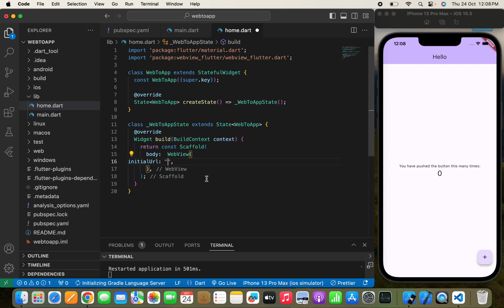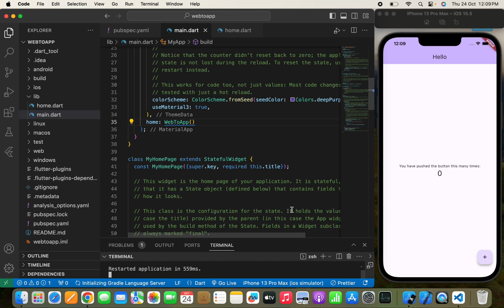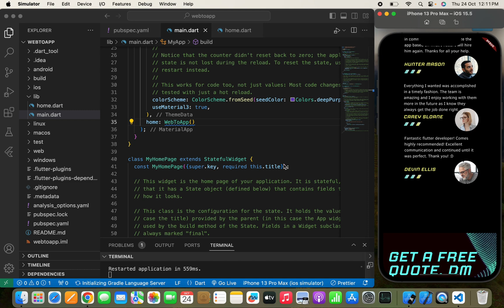🚀📱 Convert your Website into App in 60 Seconds | Flutter Tutorial for Beginners 2024